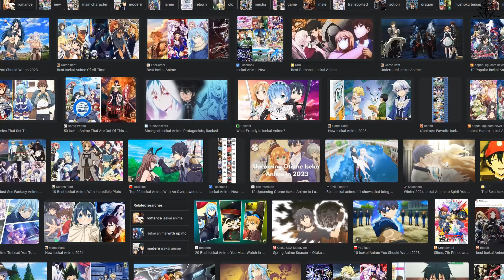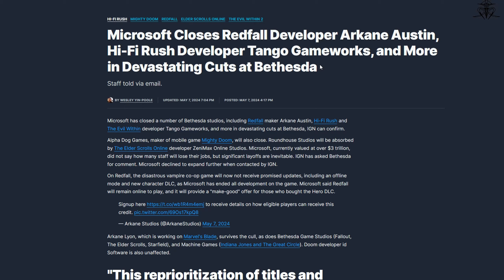How to Create the Best PALADIN Build for Baldur's Gate 3 (BG3 + D&D5E)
The holy crusader paladin with divine SMITE can deal insane damage in just one hit, so here's how to make the best paladin build in this "guide" for the class in Baldur's Gate 3
After watching too much anime and setting your own bushido creed, you end up holy-smiting the infidels and heretics. PURGE THE UNCLEAN WITH FIRE!